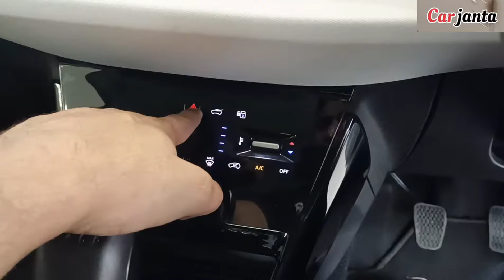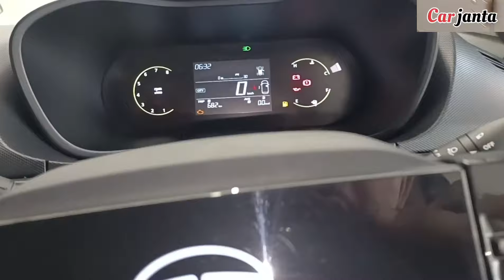2024 Tata Nexon Pure plus- 1.2L petrol engine | Detailed Review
2024 tata Nexon Pure plus
tata Nexon Pure plus 2024
tata Nexon 2024
2024 tata Nexon
2024 tata Nexon Pure plus petrol edition
2024 tata Nexon Pure plus 1.2L petrol
2024 tata Nexon Pure+
tata Nexon Pure+ model
tata Nexon Pure plus model petrol 2024
tata Nexon Pure plus edition new price
Tata Nexon pure plus review in Hindi
Hindi review of tata Nexon pure plus edition